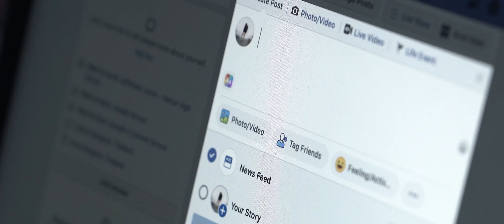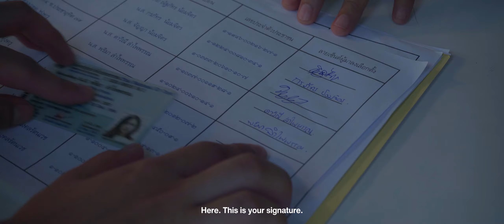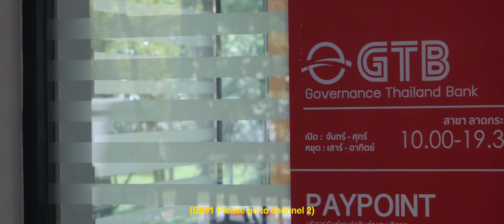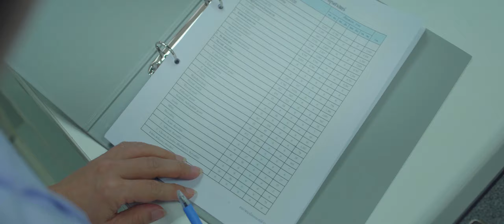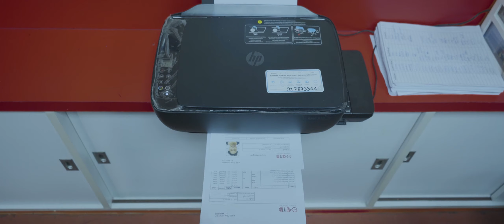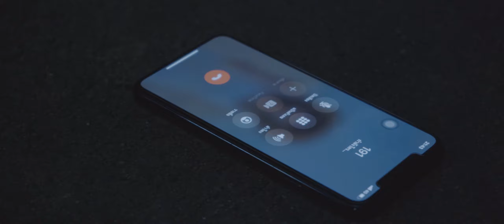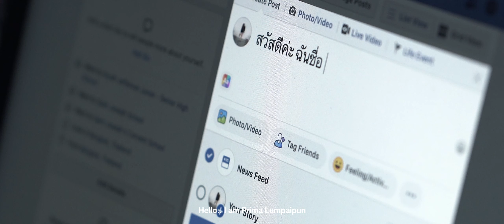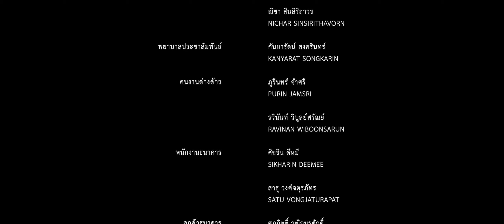อันชอบธรรม(Deleted)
ภาพยนตร์สั้นศิลปนิพนธ์เรื่อง อันชอบธรรม(Deleted)
รางวัลภาพยนตร์ยอดเยี่ยม(Grand Prize) - Young Thai Artist Award (YTA) 2020
กำกับภาพยนตร์: วรรณวิไล อินศรีทอง
กำกับศิลป์: สกุนา วิทิตสกุลธร
ตัดต่อภาพยนตร์: ธนกฤต วงเวียน

จาก คณะสถาปัตยกรรมศาสตร์ ภาควิชานิเทศศิลป์ สาขาภาพยนตร์และดิจิทัล มีเดีย
Bachelor of Fine and Applied Arts Program in Film and Digital Media
King Mongkut's Institute of Technology Ladkrabang (KMITL)